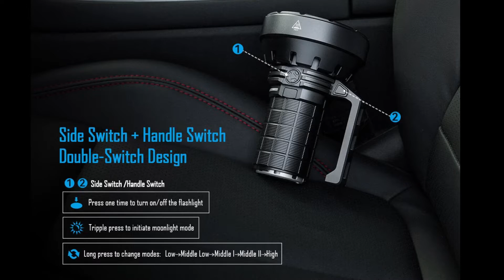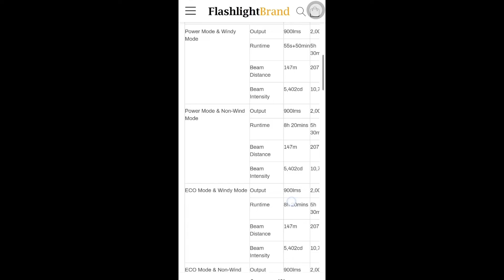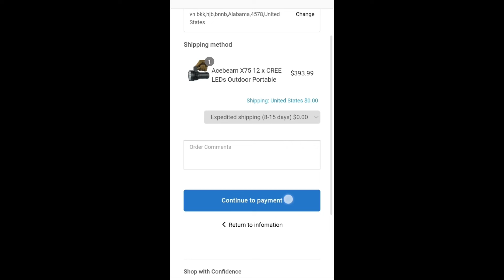Imalent SR16 Preview 1 From Flashlightbrand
Features:
1. Utilizes 16 pieces of American CREE XHP50.3 HI LEDs.
2. High-efficiency constant current circuit will maintain constant brightness.
3. The moonlight mode at 50 lumens can be activated by pressing the button 3 times, and last for 98 hrs.
4. Aerospace-grade aluminum alloy body, wear-resistant Type III hard-anodized surface treatment.
5. Built-in thermal control module will automatically adjust the brightness output, keep using comfortably.

What is the SR16 Flashlight Used For?

The IMALENT SR16 is a high-performance rechargeable searching flashlight that's user-friendly.
Imalent SR16 is equipped with a metal handle that has a side switch on it. IMALENT SR16 flashlight is truly remarkable, an ultra bright & long distance beam is quite ideal for multiple purposes, including search and rescue missions. Featuring six output levels plus a strobe mode, turbo mode and moonlight mode, IMALENT SR16 is also a must-have for your daily life, outdoor activities, and repair work.